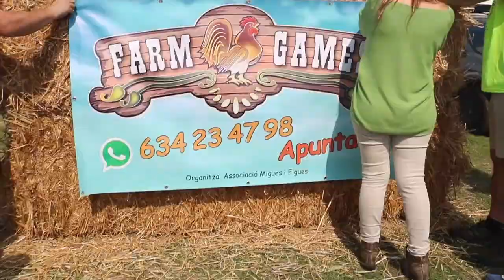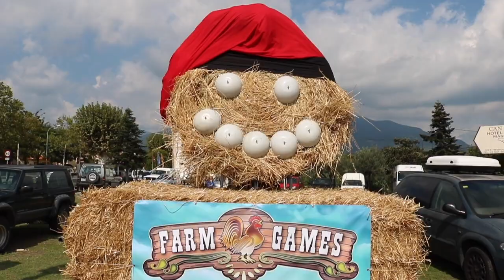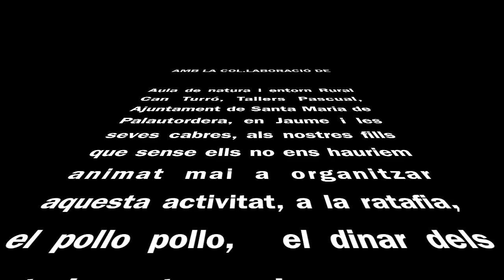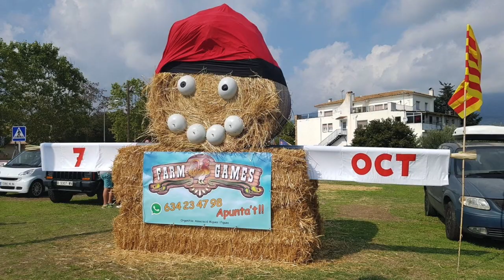Farm Games 2017 - Santa Maria de Palautordera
Farm Games 2017 a Santa Maria de Palautordera
7 d'octubre de 2017
Fes un grup de 6 persones i inscriu-te
* per WhatsApp al telèfon : 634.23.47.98

I recorda pensar-te un nom molón pel teu equip !!!